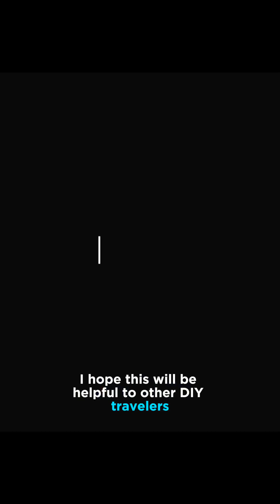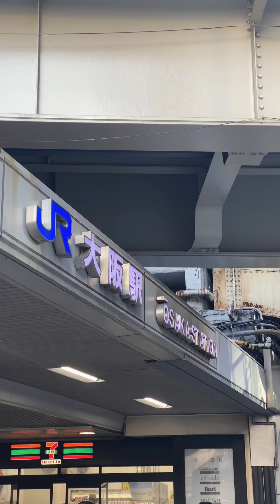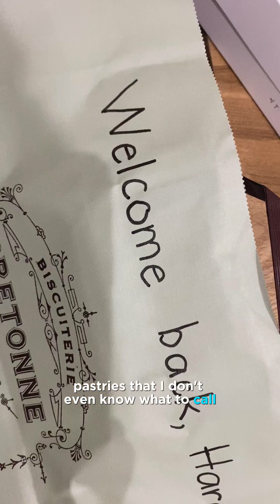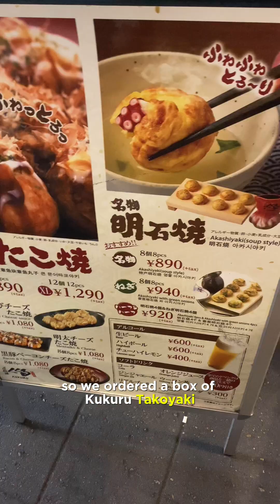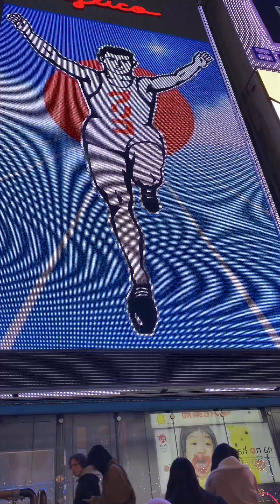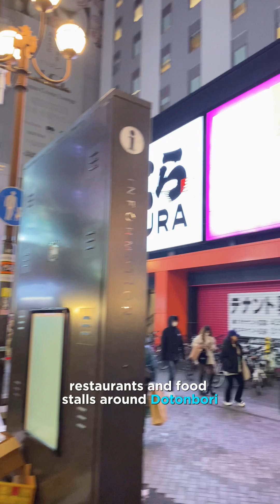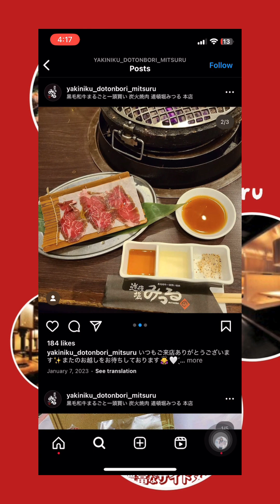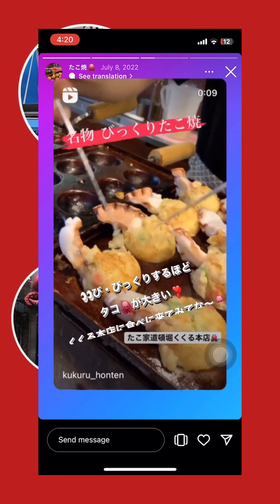Dotonbori, Osaka Vlog + Food Guide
Hello everyone! I'm back in Japan after 2 years of staying in the Philippines.
One of my favorite places to come back to is Dotonbori in Osaka.

It's the beating heart of Osaka and a major feast for your senses. From being a neon lights wonderland to mouthwatering streetfood, you can't help but be infected with their vibrant Osaka energy.

In this video, I'll share to you my mini adventures, my favorite spots & moments and I'll include a food guide as well. I hope this will be helpful to DIY travelers.

Love,
Hara